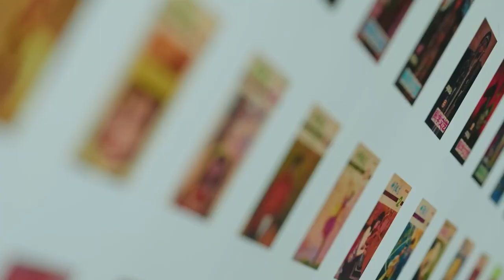Science Fiction Art Show 科幻艺术展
A contemporary art show curated by the Science Fiction World magazine in Chengdu dedicated to the 81st Worldcon, until the end of November 2023.